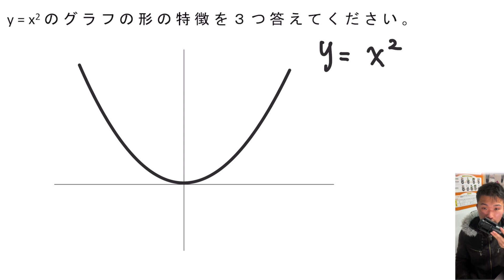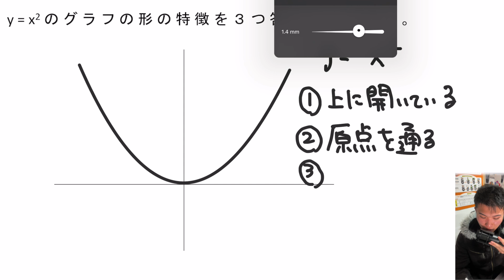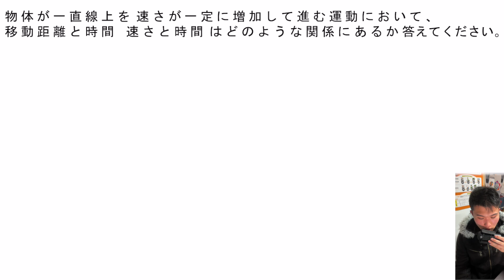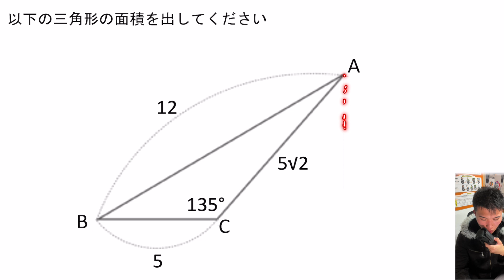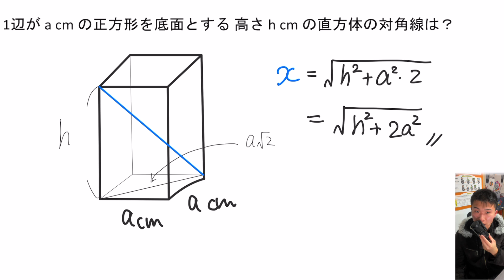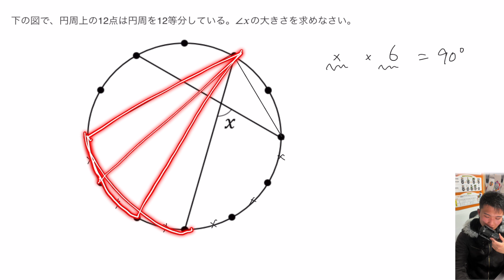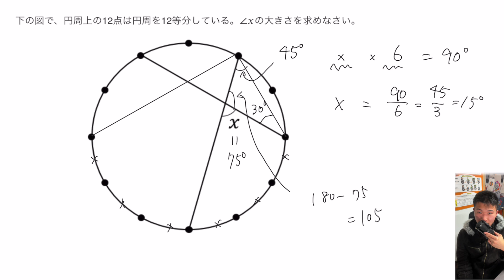【高専推薦】最新 過去問 口頭試問 6問ノック 2024 難易度★☆☆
[[教材・コンテンツ一覧]]  受験生向け